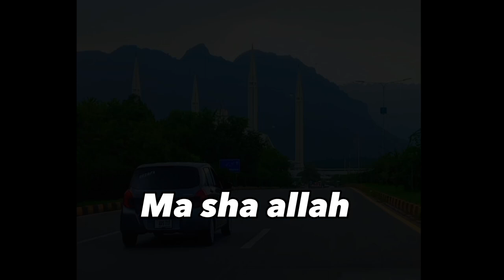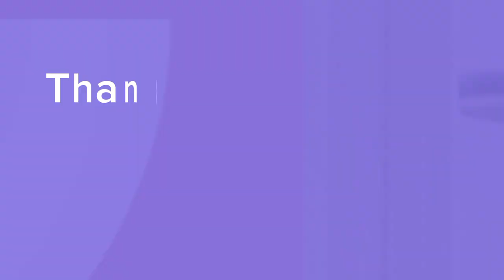My Third Vlog || Faisal Mosque || Full View In Vlog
Channal Name:

                             "Mr Ahmad Vloger,

Address,